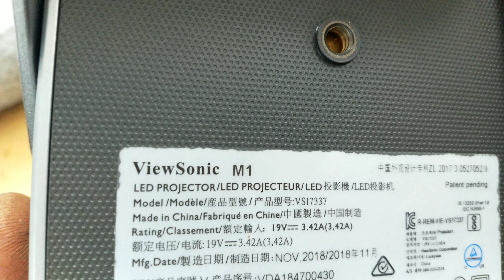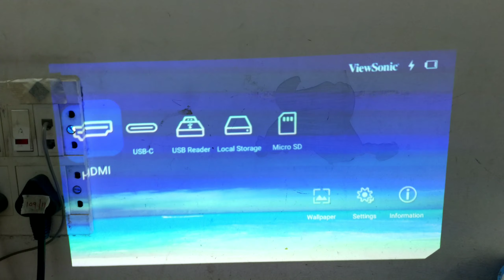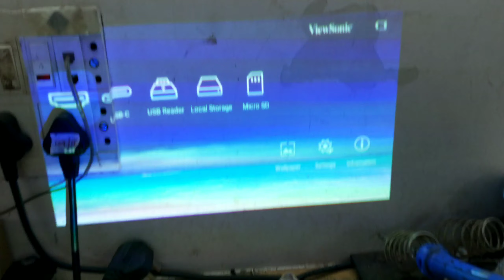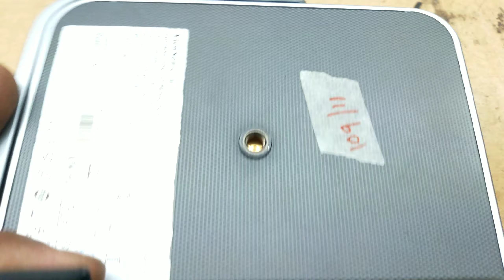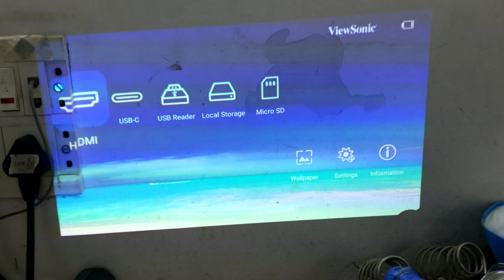Viewsonic Harman/Kardon Mini projector display off after sometime working,viewsonic M1 led projector